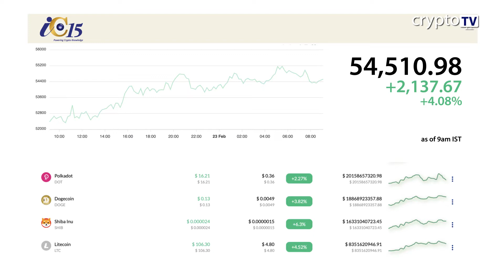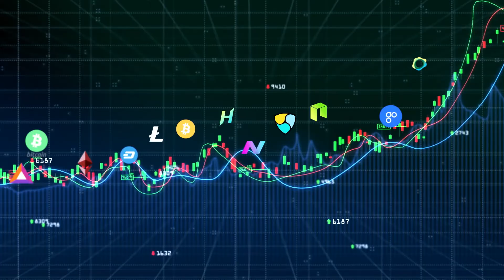Morning News 23 Feb English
Headline 1

UST Stablecoin Foundation Raises $1 Bln From LUNA Sale

Headline 2

London Stock Exchange Group Acquires Fintech Company TORA for $325 Mln

Headline 3

Tokenized Asset Firm Securitize Acquires Stock Transfer Company

Headline 4

Bitcoin Climbs Above $38,000 As Sanctions Seen Weakening Resolve of War

Headline 5

OK Group leads $21 million Funding for Brazilian exchange Foxbit

Headline 6

IMF Warns Nigeria’s eNaira CBDC may Pose Money Laundering and Terror Funding Risks

Headline  7

Manchester City Partners with Sony to Build First Football Stadium in Metaverse

Headline 8

White Hat Hacker Saves Billions of Dollars of User Funds